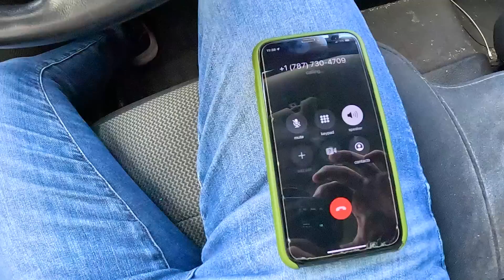Dijeron Que Tenía Que Visitar Estos Sitios Chinos En Puerto Rico!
Visité tres sitios de comida china en Puerto Rico que ustedes me recomendaron! Vamos a ver si de verdad son buenos como dicen, vamos allá!

Link : youtu.be/1zmJ_4kGYUU